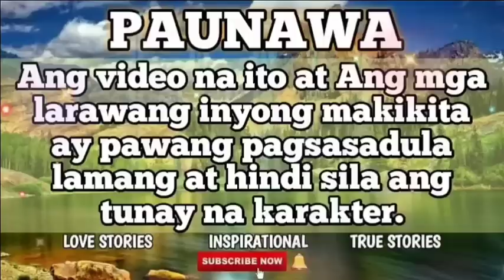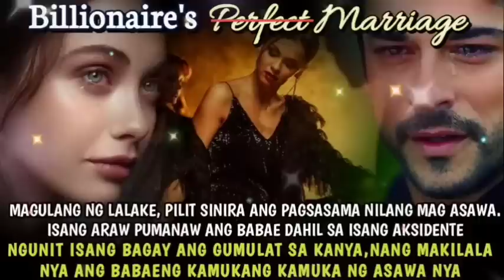Part 15 ANG ADDRESS NA BINIGAY NI JANE|BILLIONAIRE'S PERFECT MARRIAGE|MY VIEWS TV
Ito ay lovestory tungkol sa mag asawang sinubok ng panahon ang tatag ng pagmamahalan nila sa isa't isa. Maraming problema at pasakit, mga pagsisisi na laging nasa huli. Isang babae na sinubok ang katatagan, lumaban sa babaeng naging dahilan ng kanilang pagkawasak, sa pamilyang nakialam sa relasyon nila kaya lalong lumala at isang lalakeng nagkamali, naging sunod sunuran sa magulang,n  nangaliwa, pero hindi alam kung maitatama pa ba sa huli. Ano kaya ang mananaig sa dalawang taong nagmamahalan? Maalala pa ba nila ang masasayang panahon ng pagsasama nila o tuluyan ng liliparin ng hangin ang kanilang nakalipas at alaala. Tara at sabay sabay po nating pakinggan ang love story nina Princess at Zachary.